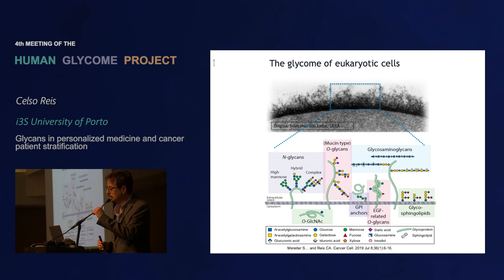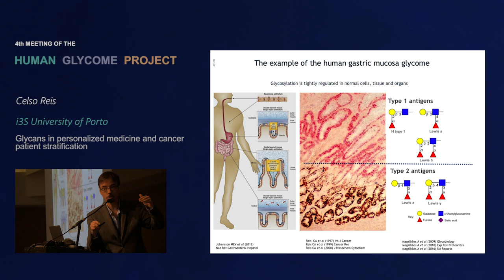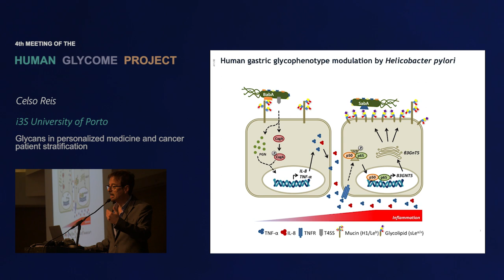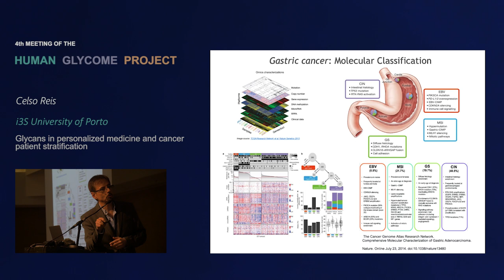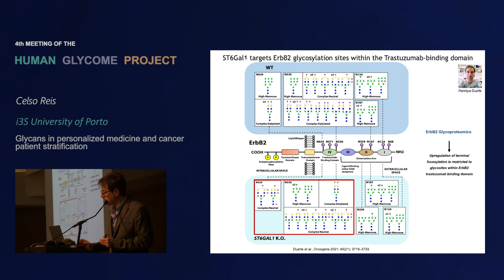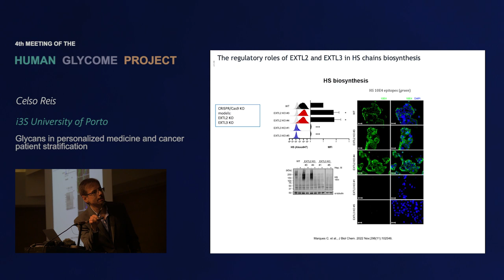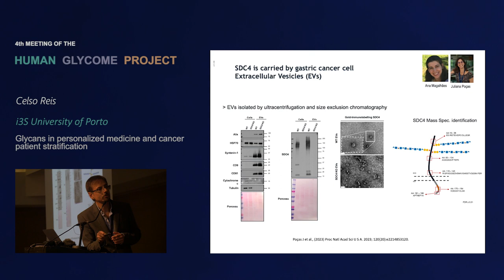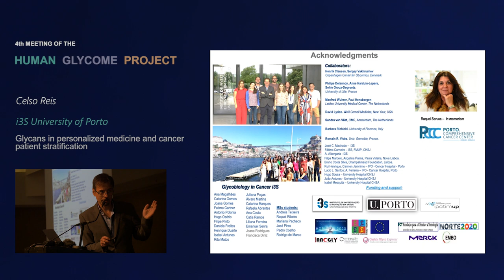Celso Reis - Glycans in personalized medicine and cancer patient stratification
Plennary lecture at the 4th Human Glycome Project Meeting in Split, Croatia on June 5th, 2023